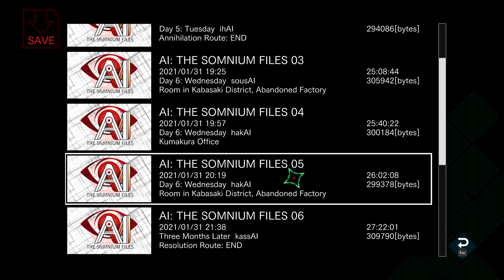So sieht man sich wieder | AI: The Somnium Files #058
➤ Entwickler: Spike Chunsoft Co., Ltd.
➤Publisher:  Spike Chunsoft Co., Ltd.